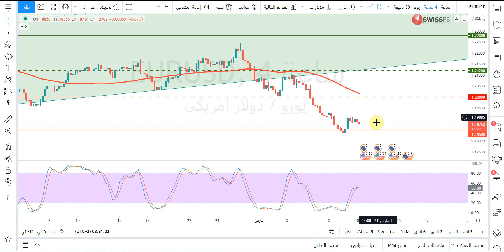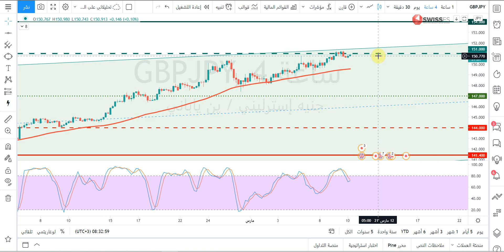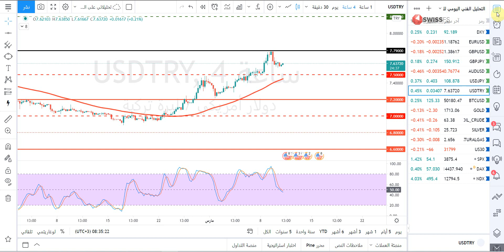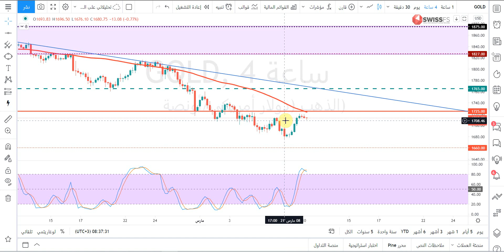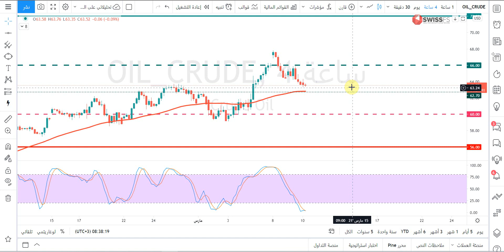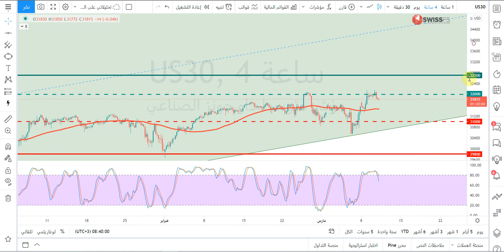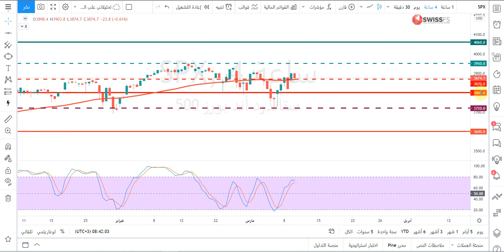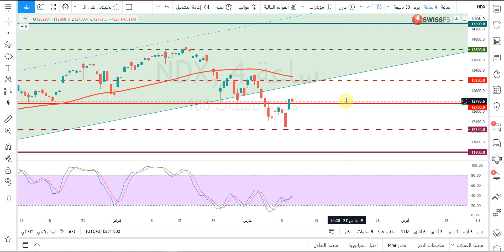التحليل الفني اليومي للعملات والسلع والمؤشرات مع أ / محمد قيس عبدالغني -10/3/2021